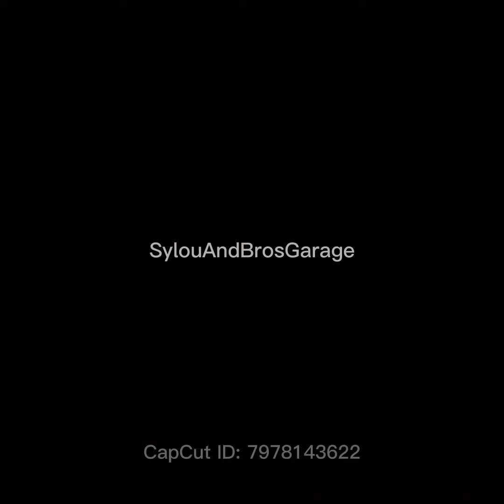Onward. Just Onward.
ONWARD VR